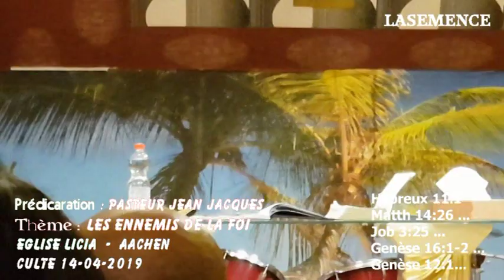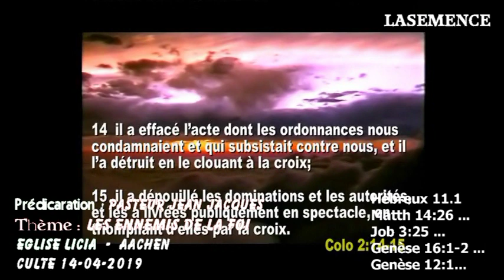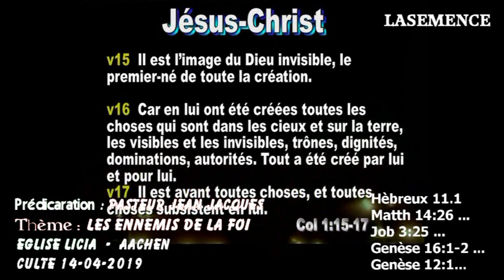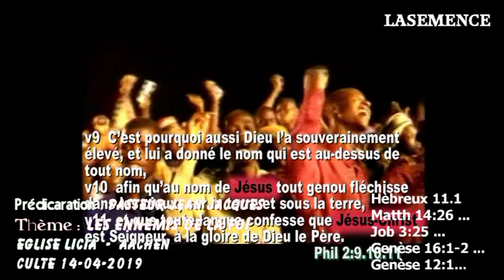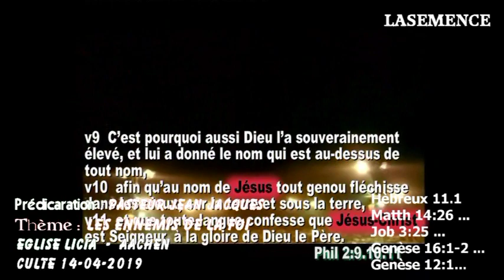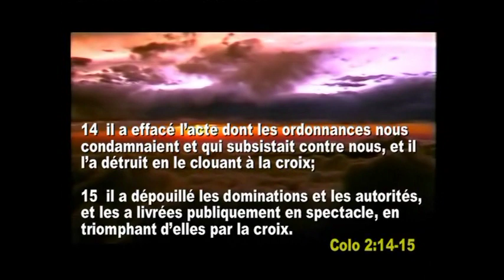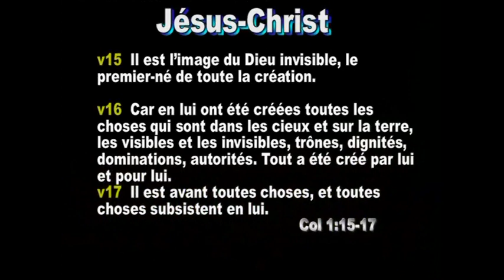Eglise LICIA Les Ennemis de la Foi Pastr Jean Jacques 14-04-2019